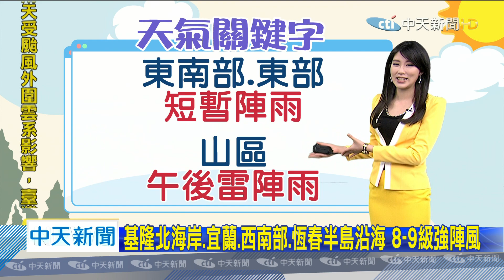20200613中天新聞 【氣象】好熱！高溫黃色燈號：台南市、屏東縣、台北市，熱翻了！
好熱！高溫黃色燈號：台南市、屏東縣、台北市，熱翻了！高溫橙色燈號：高雄市、花蓮縣，南部、花東縱谷、台北盆地，36度以上高溫，輕颱「鸚鵡」，鵝鑾鼻西南方海面持續北北西前進，東南部、東部短暫陣雨，山區午後雷陣雨，基隆北海岸、宜蘭、西南部、恆春半島沿海，8-9級強陣風。